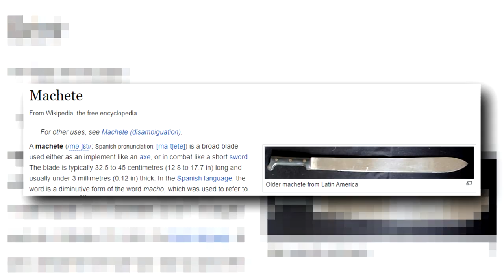guy almost TAKES COP'S HEAD OFF with hidden machete - police shooting breakdown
Athens-Clarke police released on Wednesday the body-cam footage that shows the Oct. 5 police shooting of a man armed with a machete outside University Garden Apartments on Baxter Drive.

The suspect, Salvador Salazar, 28, of Summerfield, N.C., remains in an Athens hospital in serious condition, a police spokesman said Wednesday.

The Georgia Bureau of Investigation, which is conducting an independent investigation into the shooting, has announced that Salazar will be charged with aggravated assault for his actions toward the officer. Local police said they are continuing with their internal investigation as well.

Police were initially dispatched shortly before 5 p.m. to the apartment complex to check on a domestic violence situation.

3300 N. Main St. D
PMB 282